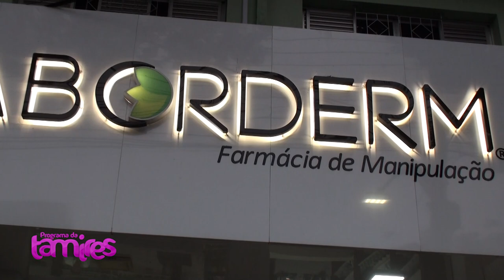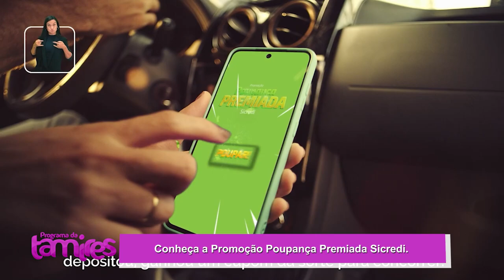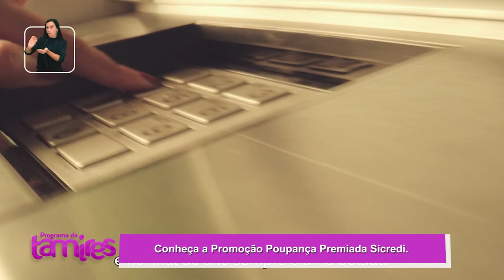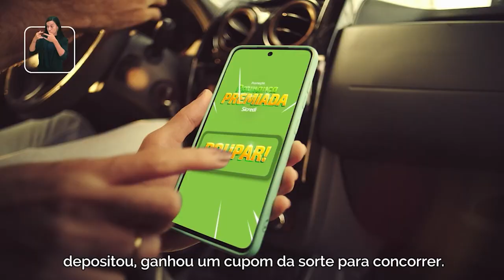Saiba Tudo Sobre a Promoção Poupança Premiada Sicredi com Luiz Crivelenti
A promoção Poupança Premiada Sicredi é uma excelente oportunidade para quem quer poupar e ainda concorrer a prêmios incríveis. Segundo o gerente de investimento do Sicredi Vale do Piquiri ABCD PR/SP, Sr. Luiz Crivelenti, a campanha busca incentivar o hábito da poupança, oferecendo sorteios de prêmios que podem mudar a vida dos associados. A cada depósito na poupança, os participantes recebem números da sorte e aumentam suas chances de ganhar. Além da segurança financeira, os poupadores podem conquistar prêmios como dinheiro e até carros. Essa promoção é uma maneira de valorizar os associados, reforçando o compromisso do Sicredi com o crescimento financeiro sustentável e comunitário.

O Sicredi promove essa campanha em diversas regiões, sempre com o objetivo de apoiar seus associados em seus projetos de vida, seja poupar para o futuro ou realizar sonhos de maneira planejada e segura.